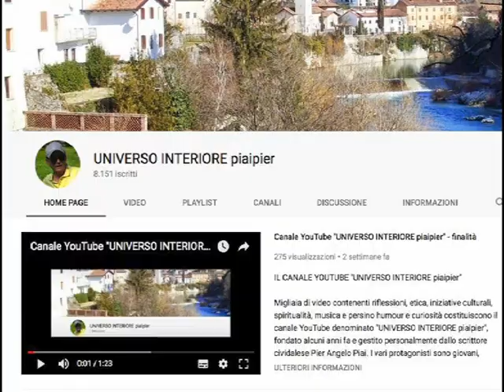OSSERVANDO LE GALLINE GREGARIE E LE MASSE UMANE GREGARIE NOTIAMO COMPORTAMENTI SIMILI: ECCO LA PROVA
Le galline gregarie si trovano bene nel loro recinto: sono inconsapevoli della loro prigionia: hanno vitto ed alloggio assicurato.Esse, quando sono in gruppo,  obbediscono ad ogni ordine di chiunque promette loro un premio gradito:"Seguitemi velocemente e vi dono del buon cibo...Fermatevi un momento...Proseguite...Alzate la testa in alto...Voltatevi a destra..Voltatevi a sinistra...Abassate lo sguardo...Tu che sei gallo ora dovrai fare anche da gallinaTu gallina lasciati sottomettere da un papero."
In fondo il comportamento di molti gruppi umani è simile al loro… Molte persone non sanno di vivere in un recinto, sono inconsapevoli di essere sfruttate, seguono ciecamente gli orientamenti più assurdi dei leader, anche quelli contro la loro stessa natura..Le galline fanno davvero riflettere anche sul nostro comportamento comune nella massa…

SIMBOLISMO DA COGLIERE NEL VIDEO:

(Le galline che obbediscono correndo in una direzione, guardano su comando a destra,a sinistra, in alto, in basso..)

Gli uomini gregari accettano in modo acritico la loro situazione di prigionieri inconsapevoli in una società che premia i più furbi sfruttandoli, per cui obbediscono ciecamente ai loro politici sfruttatori. Questi uomini gregari sono opportunistici e seguono le correnti politiche ed ideologiche che a loro conviene...

(Il gallo che fa anche il verso della gallina)

L'uomo massificato ed influenzato dai mainstream accetta qualsiasi cosa: il gallo che fa il verso della gallina è l'ideologia gender che sta prorompendo nel mondo.

(Una gallina che si lascia sottomettere da un papero...)

Il papero che domina la gallina ricorda i vari "paperon dei paperoni, cioè i ricchi potenti, i quali si arrogano il diritto di dominare sulla massa che vogliono sottomettere…